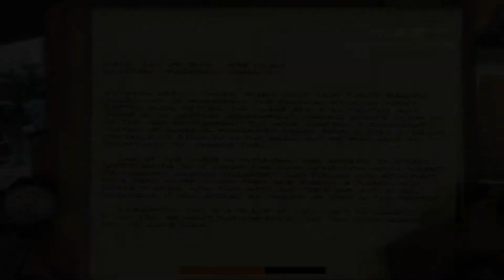Delta Force:Black Hawk Down-Aidid Takedown-Walkthrough(1080p)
In late 1993, the United States launched dual military operations in Mogadishu Somalia. Delta Force Operatives and Army Rangers were sent in to capture Somali warlords and restore order. Experience the intense combat of Operation Restore Hope in this ground breaking first person shooter. As a Delta Force operative participate in a number of daring and intense raids against the oppressive Somali warlords in and around Mogadishu.